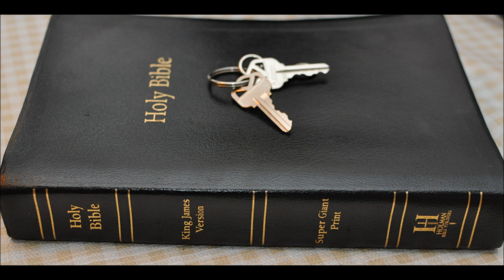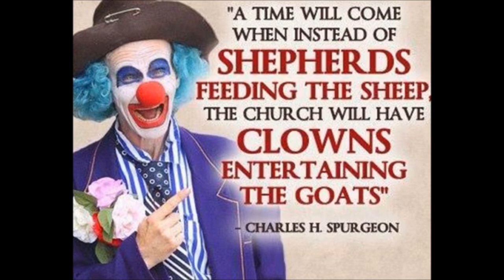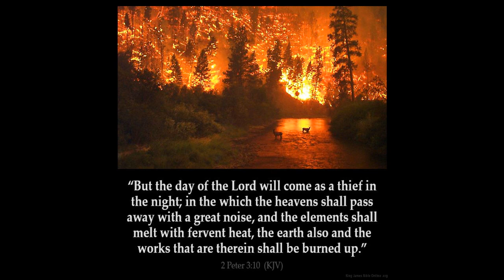Church searches for a new pastor among Bible characters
The modern Church searches for a new pastor among characters of the Bible